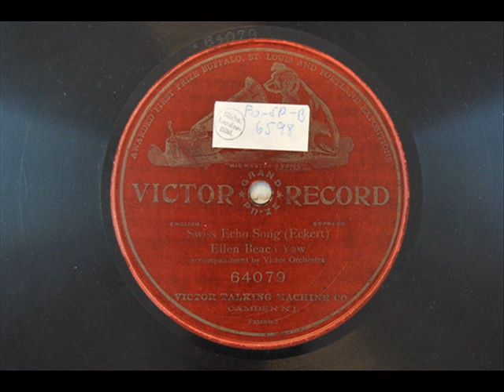Ellen Beach Yaw sings Swiss echo song (Eckert) 1907.